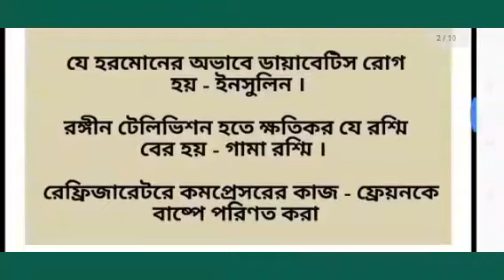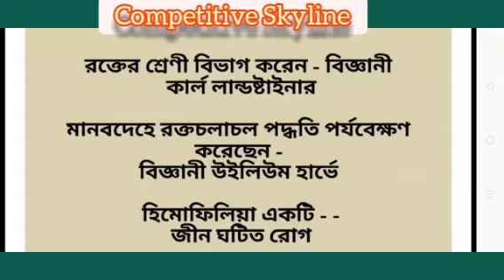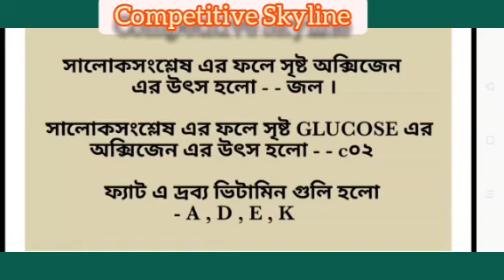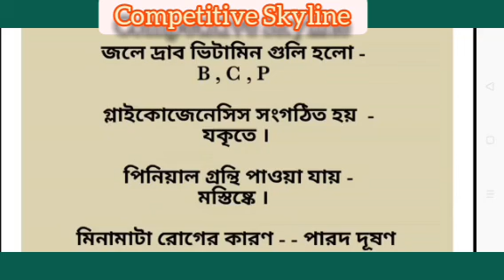সাধারণ বিজ্ঞান ।। আফ্গারি পুলিশ ।।রেল ।। WBCS !! UPSC EPFO!! SSC ! CHSL || CGL || MTS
West BENGAL excise POLICE CONSTABLE  strategy.

ssc chsl 2019,ssc chsl 2020,ssc chsl,staff selection commission,staff selection commission exam papers,staff selection commission syllabus 2019

wbp constable,wbp

sarkari naukri,সরকারি চাকরি,sarkari noukri,sarkari chakri,sarkari chakrir khobor,sarkari chakri circular

wbcs preparation,wbcs syllabus,white blood cells,wbcs,wbcs 2020

sarkari naukri,government job,government jobs 2020,government jobs